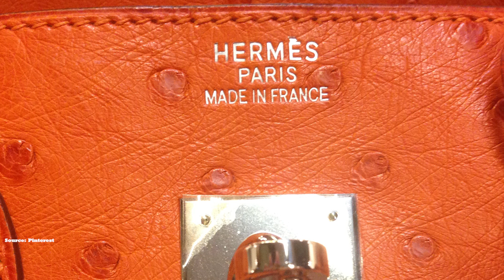HERMES BAG History *informative* The Iconic Hermes Maison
We will take a look History of Hermes bags. The ICONIC and TIMELESS Hermes Fashion house and its origins and why Hermes has stood the test of time and fashion every season, year in year out to be the Ultimate luxury fashion house.

Watch our top 5 hermes bag picks - ICONIC and TIMELESS Classics